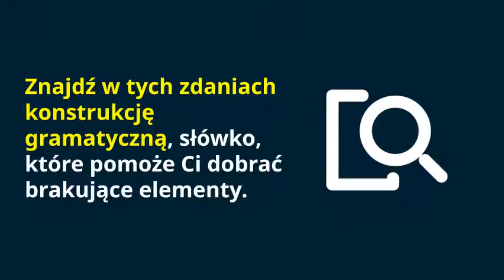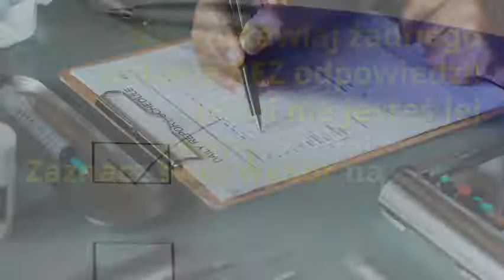Język angielski-matura pisemna na poziomie podstawowym. Znajomość środków językowych.Wskazówki.